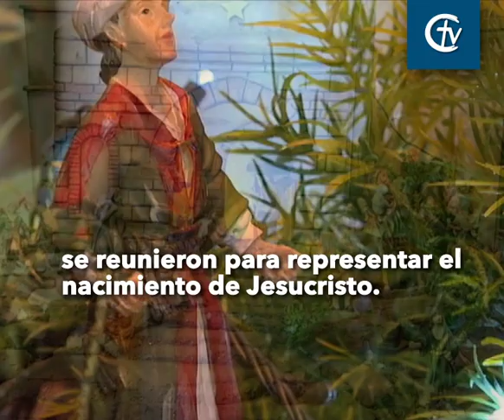¿Por qué rezamos la novena de Navidad?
En este video te contamos cuál es el sentido de esta tradición que nos reúne en torno a la espera de nuestro Señor Jesucristo.